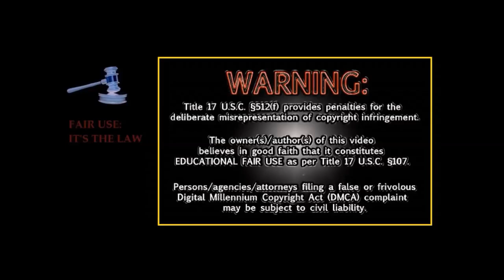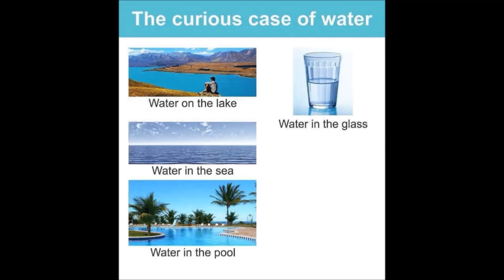The Globe Is A Fantasy Cartoon